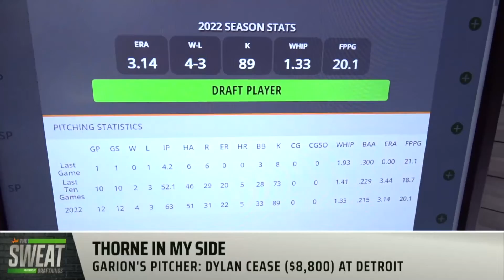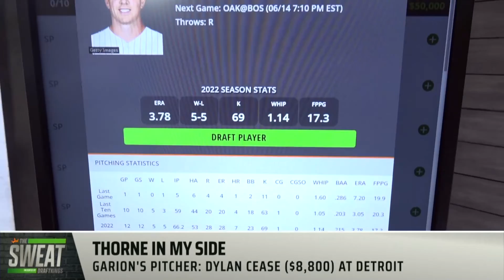Are You Rostering Nick Pivetta at Oakland Tonight?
DraftKings contributors Garion Thorne and Steve Buchanan join The Sweat to give their DFS and DK Sportsbook picks on tonight’s MLB Slate.